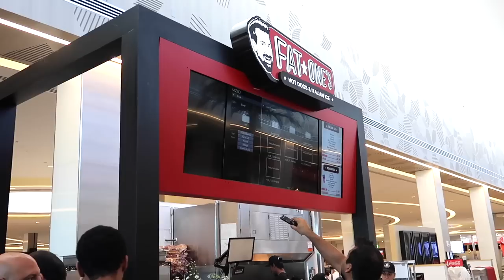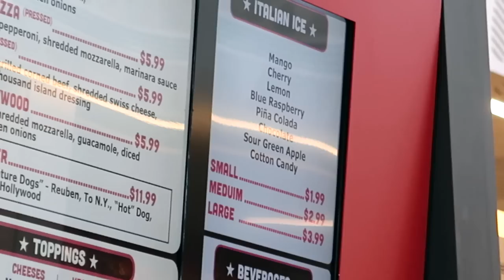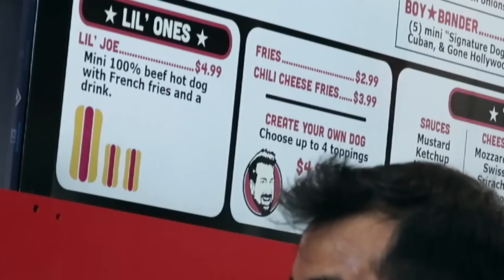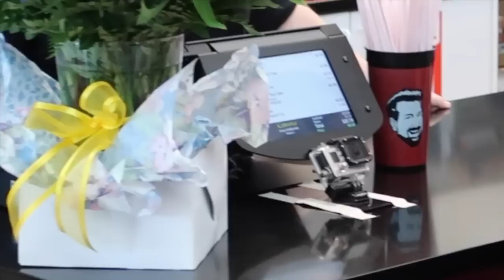Enjoying A Fat One With Joey Fatone At Fat One's Hot Dogs & Italian Ice Grand Opening Florida Mall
We head over to Florida Mall for the grand opening of Joey Fatone's Fat One's Hog Dogs & Italian Ices. Awesome time and Joey even sang a line from his famous collaboration with Max Rebo.